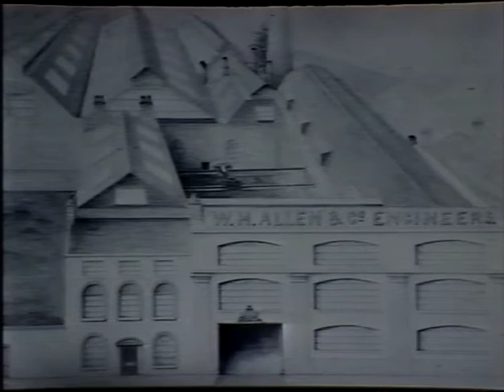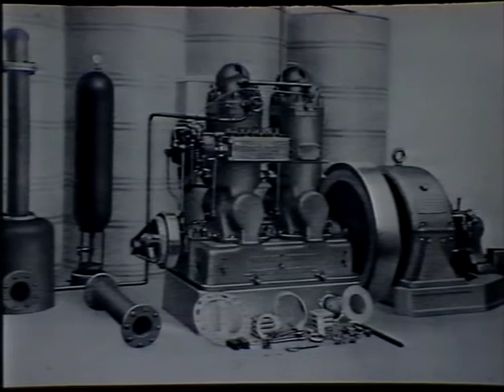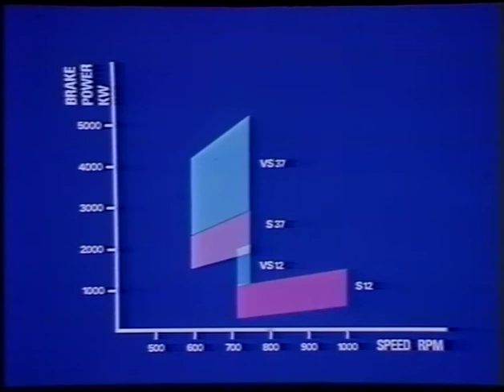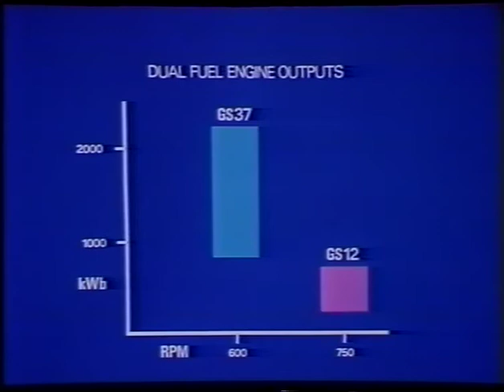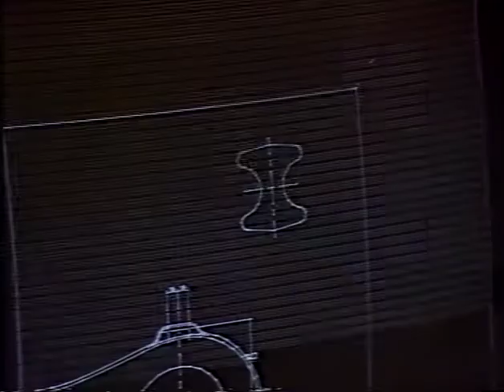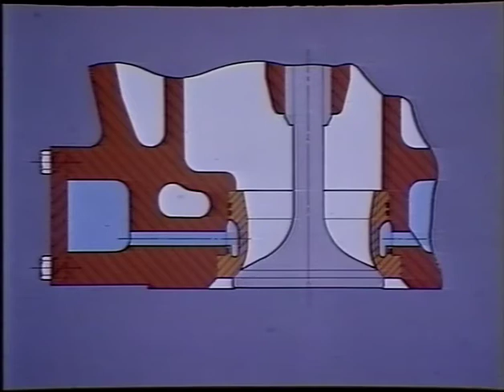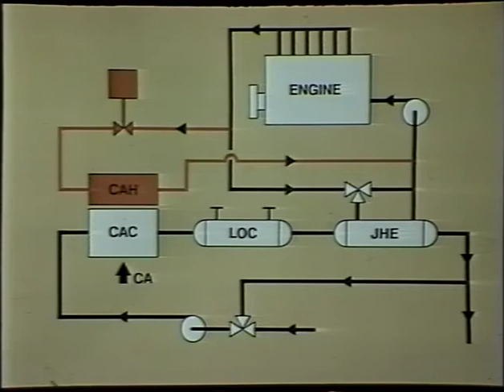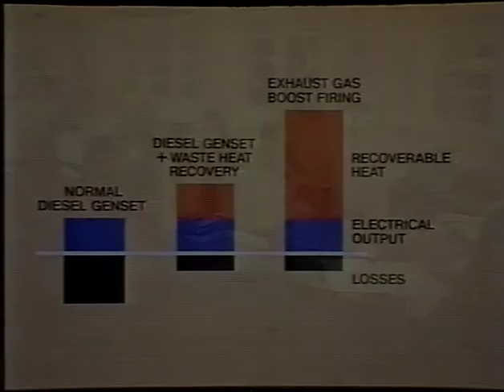Allen Diesels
Allen Medium Speed Diesel Crude Oil and Heavy Fuel Oil Burning Engines